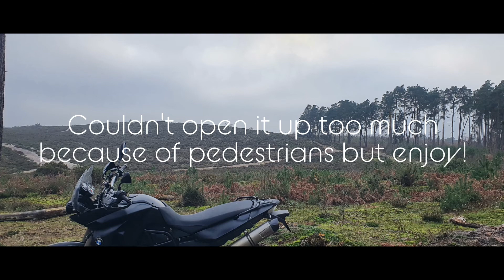Bmw f800gs exploring off road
Bmwf800gs
Some sand riding and little hill Climb
Gopro hero 7 Black Helmet cam
Hindhead